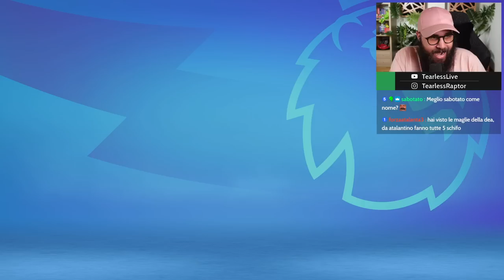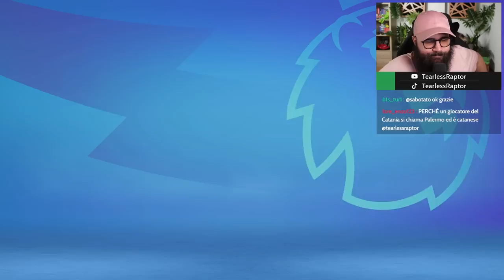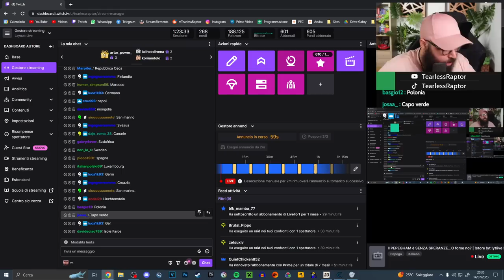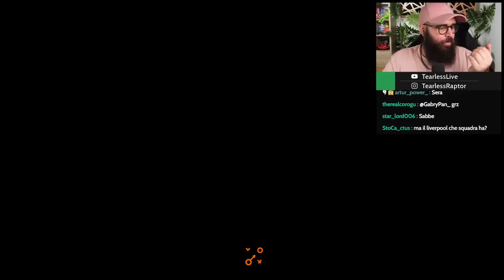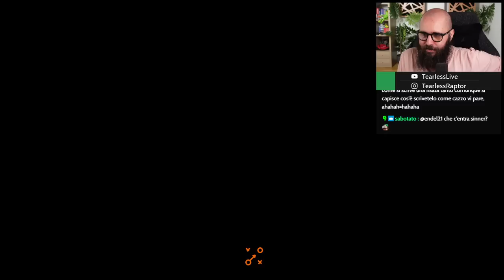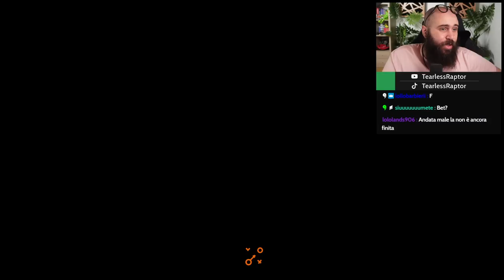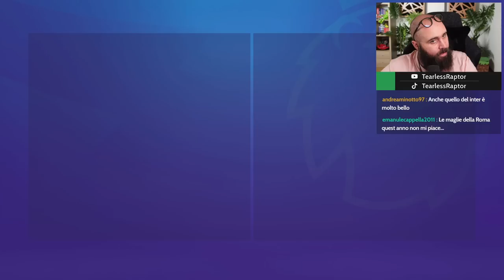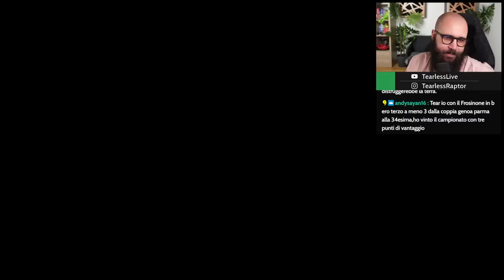ULTIMA POSSIBILITÀ per il PEPEGHAM! EUROPA o ADDIO? | Carriera FIFA 23 Pepegham Rovers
Tredicesimo Episodio della Carriera Interattiva con il Pepegham Rovers. Oggi diamo l'ultima possibilità a questa squadra : o ci qualifichiamo in Europa o sarà Addio.
🔴 PRIMO CANALE : @tearlessraptor
🟤 POSTAGGIO : @tirlossshitposting